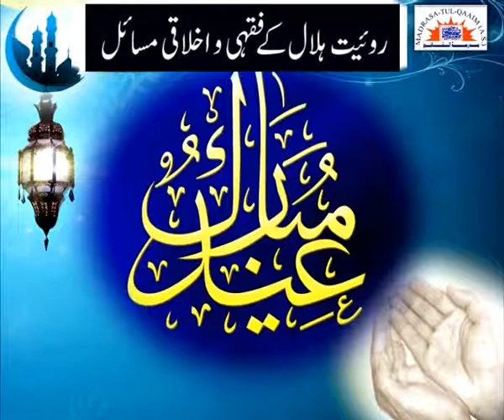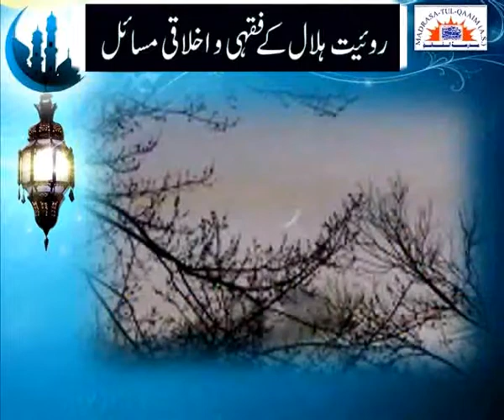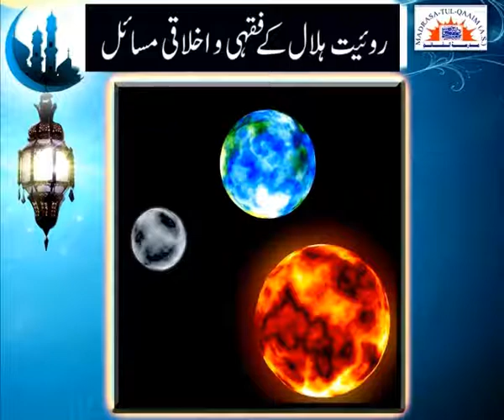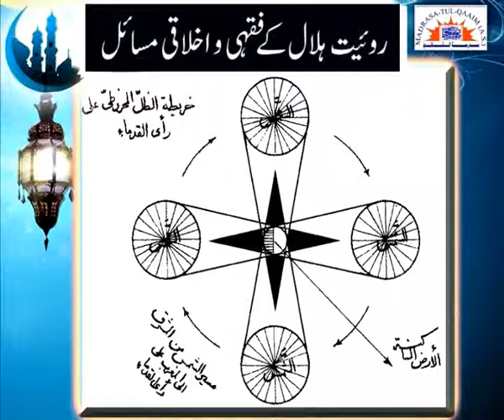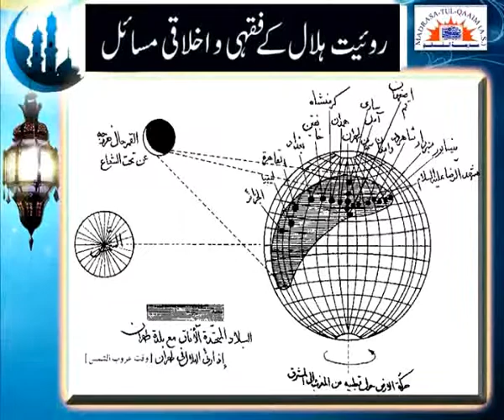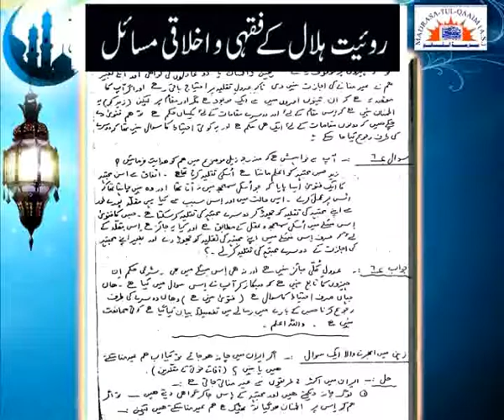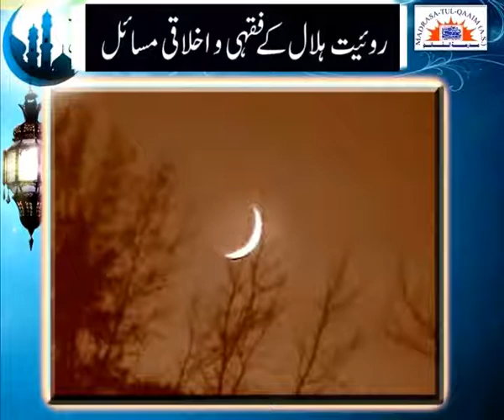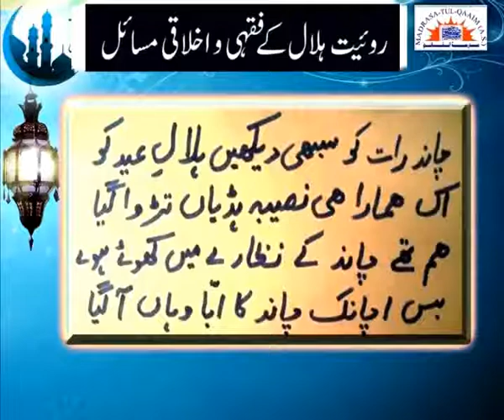عید کے چاند کے فقہی و اخلاقی احکام